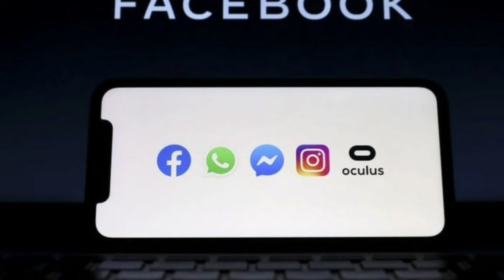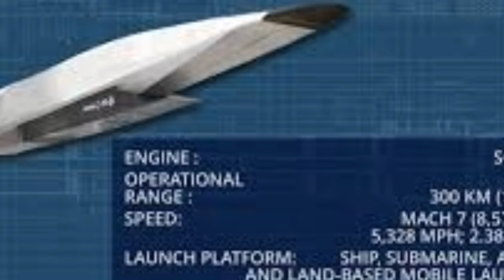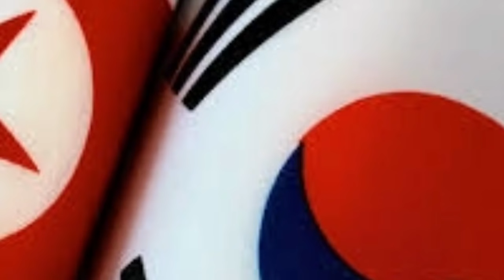ኣባላት ዳዕሽ ኣብ ካርቱም // ኣቢ ቃለ ማሓላ ፈጺሙ // ኢራን ቢትኮይን ክዕደን ኣፍቂዳ5 October 2021